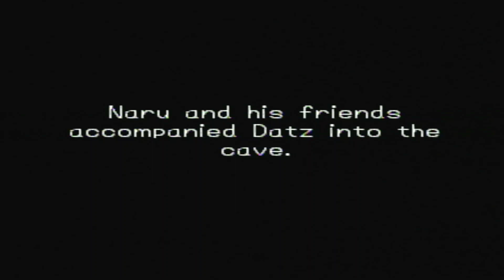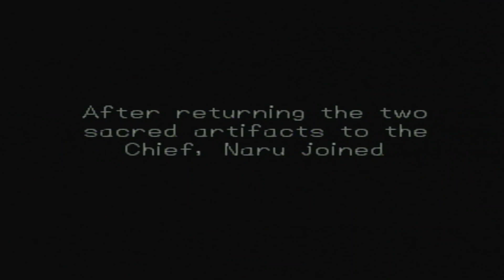Dragon Quest 7 Part 26: Finding Ones Calling